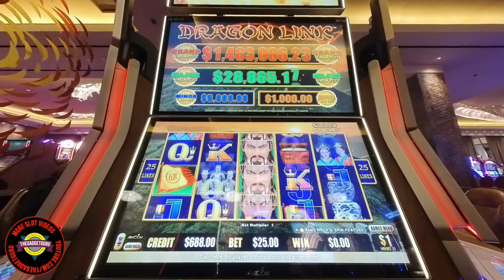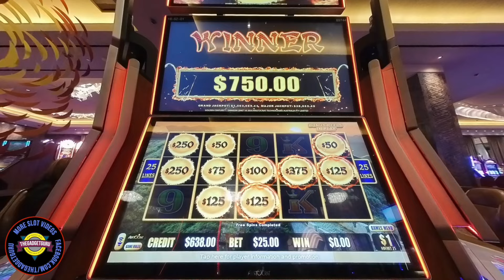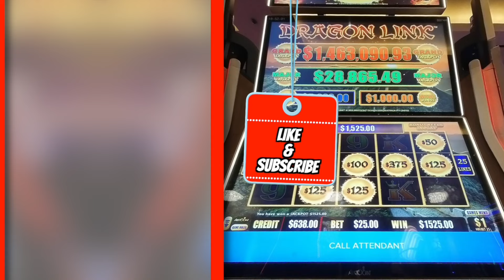While Going For The $1.4M Dragon Link Jackpot, I Got A Hand Pay!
This was a pretty good start to the evening at the @hardrocktampa